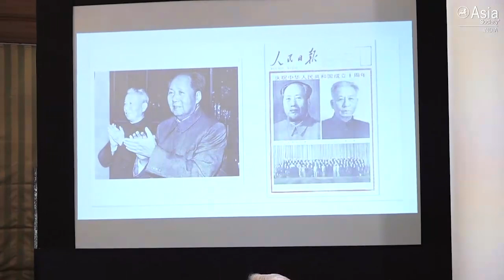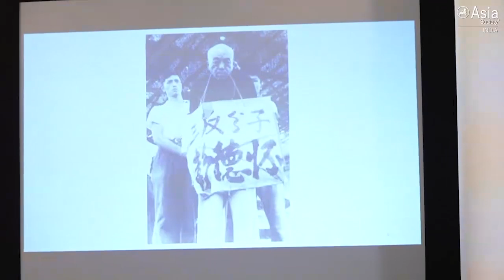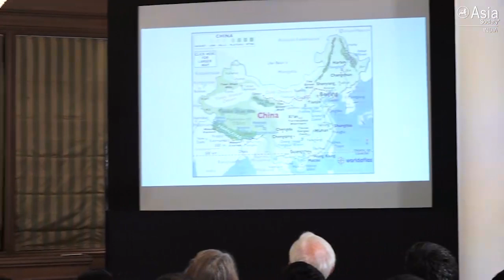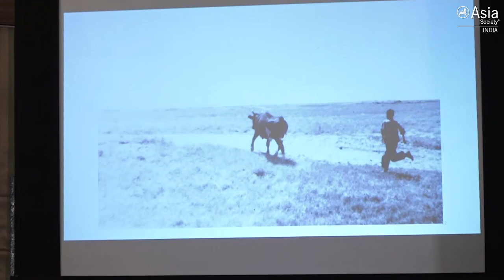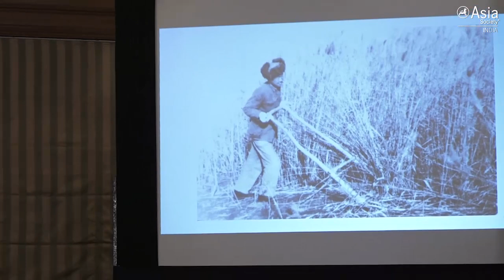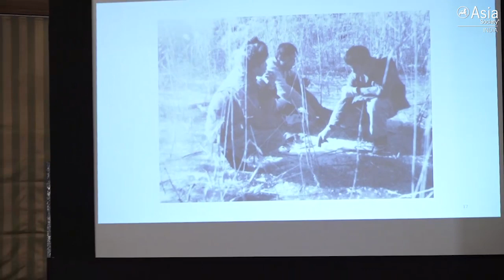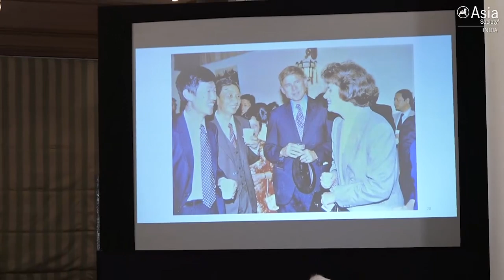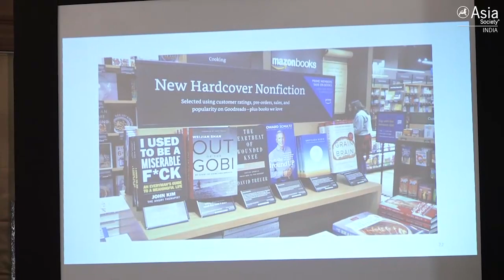Out of the Gobi: A Journey Against All Odds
MUMBAI, January 21, 2020 — PAG Chairman and CEO Weijian Shan and IDFC First Bank Chairman Rajiv Lall discuss Shan's extraordinary journey from a farmer in the Gobi desert to one of Asia's most successful investors and the perception of revolution, propaganda, corruption, and growth in India and China. (1 hr., 30 min.)